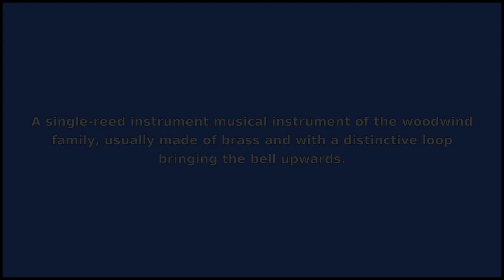SAXOPHONE - Meaning and Pronunciation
How to pronounce saxophone? This video provides examples of an American pronunciation of saxophone from two male and two female speakers.
In addition, it explains the meaning of saxophone through a ditionary definition and several visual examples.

IPA Transcription of saxophone: /sˈæksəfˌoʊn/
Definition of saxophone: A single-reed instrument musical instrument of the woodwind family, usually made of brass and with a distinctive loop bringing the bell upwards.

If you'd like to test your pronunciation of saxophone, check out Accent Hero's real-time pronunciation feedback tool: